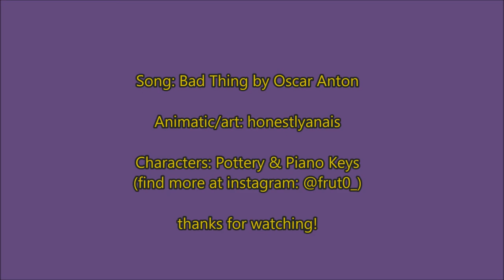BAD THING ANIMATIC (pottery and piano keys)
Oscar Anton is an amazing musician, please check out his music!

I do claim ownership over the art & editing and I require you to directly credit my youtube channel if you repost my work :)

Ellis is our angsty main character in this video. He struggles with some internal issues and uses music to express himself. Please give Ellis some pretzels, he will be very grateful.

PROCESS:
I really tried to make this as quickly as possible (my patience for animation is,, slowly getting better..) The whole thing took me about 3 days to make.
As you can see, the beginning scenes are photocollages. This was partially a stylistic choice, I like the subtle creepiness of how displaced everything looks. But more than that, using images grabbed from google helped save time and set the mood without depending on my drawing ability. I know that animatics are not meant to be polished (rather they solely need to communicate a series of events to the animator) so excuse the roughness :'D
I'd love to hear your opinion for how you like this style! I may try using it more.
The spinning shots were something I tried for the first time, I like it so much. I take inspiration from Makaaki Yuasa (the genius who animated Kaiba). Also I started studying The Animator's Survival Kit by Richard Williams. I feel more confident with walk cycles! For a challenge, I want to try animating walk cycles for animals and birds.
Thank you for reading if your still here :)